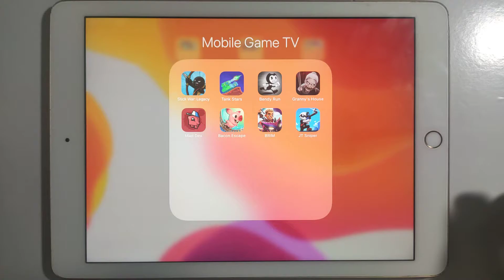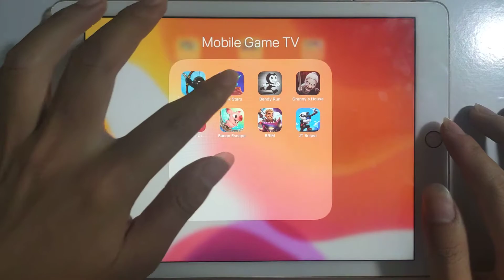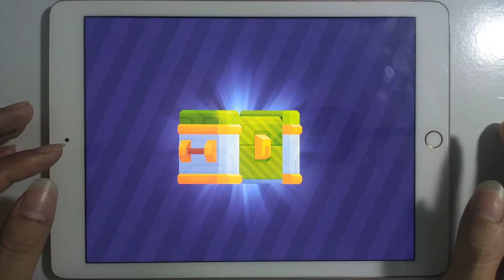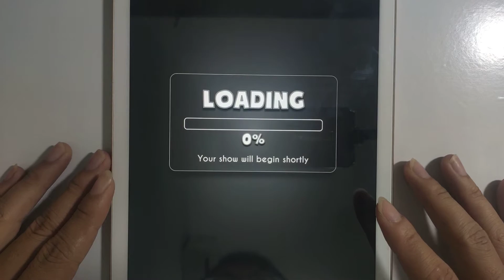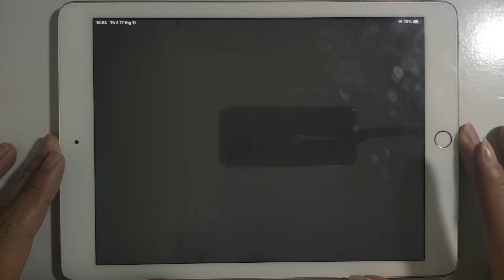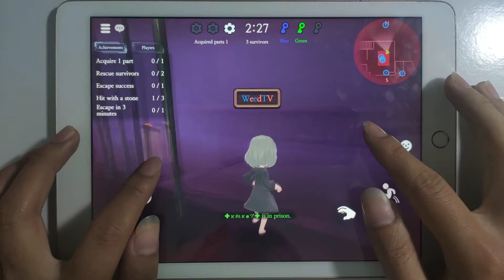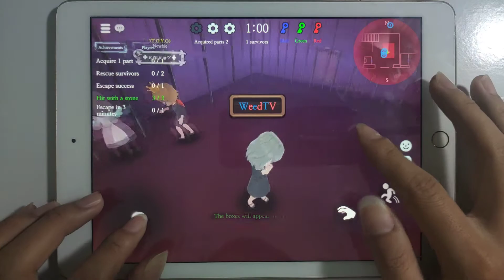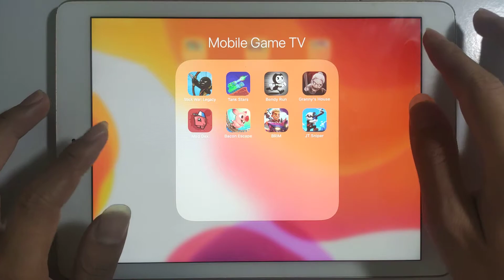Stick War Legacy, Tank Stars, Bendy Run, Granny's House Online, Mad Dex, Bacon Escape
Stick War Legacy gameplay, Tank Stars gameplay, Bendy Run gameplay, Granny House Online gameplay, Mad Dex gameplay, Bacon Escape gameplay, BRIM gameplay, Johnny Sniper gameplay